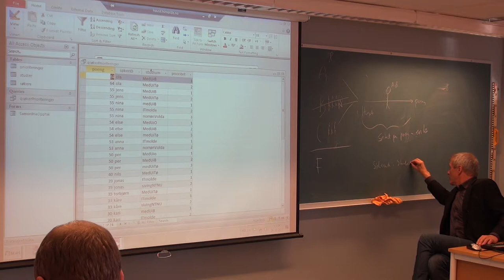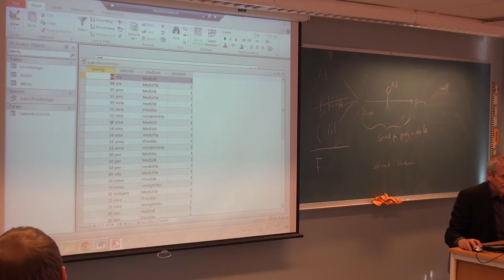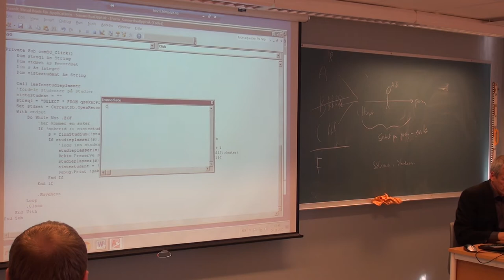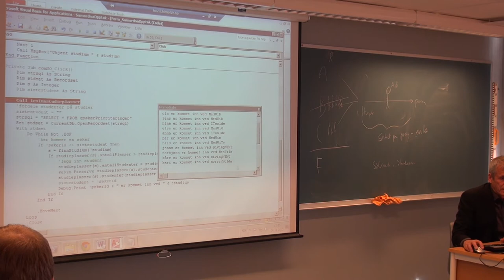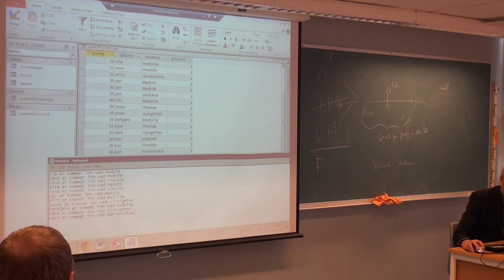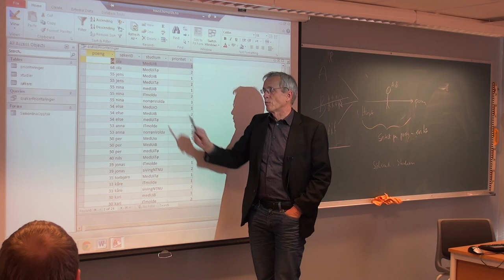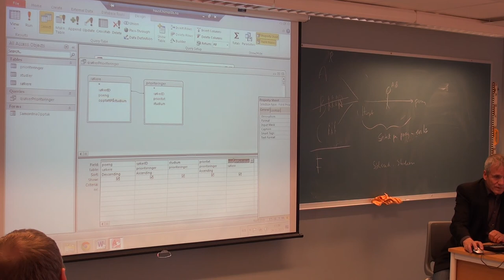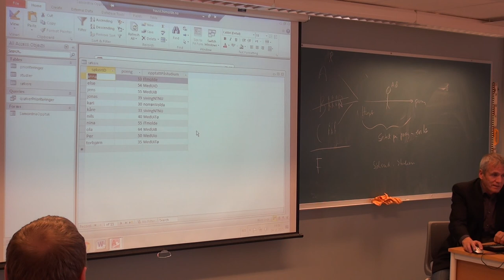146 Forelesning IBE151, (4. nov. 2013)